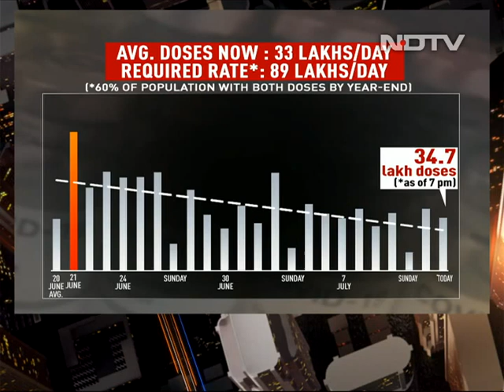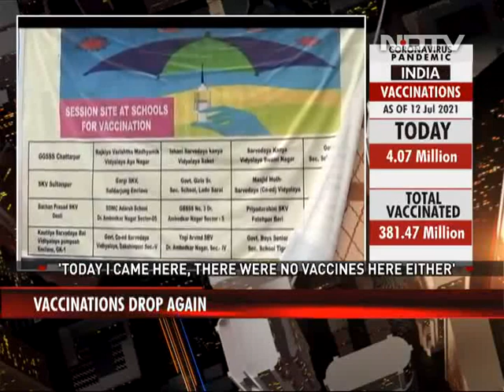Covid-19 News: Delhi Runs Out Of Covishield, Many Vaccine Centres Shut Today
Coronavirus Vaccination Drive: Several government-run vaccination centres in Delhi will be closed on Tuesday because the city has exhausted its Covishield COVID-19 vaccine stock, Deputy Chief Minister Manish Sisodia said on Monday. Only 36,310 vaccine doses could be administered in Delhi till 10 pm on Monday as opposed to around 1.5 lakh of daily vaccine doses being administered on an average earlier.